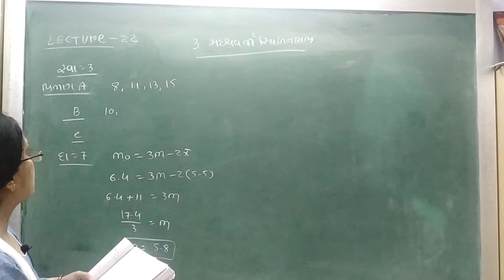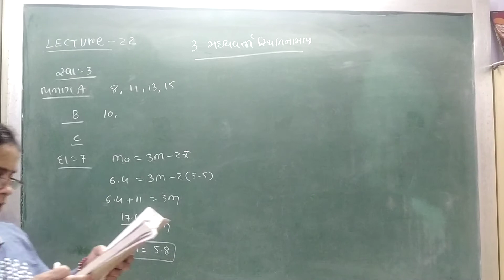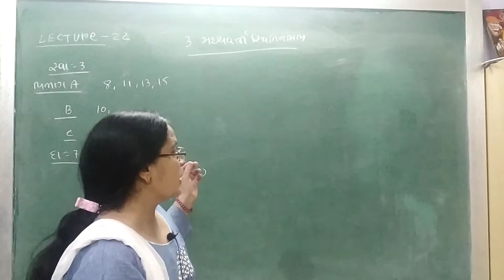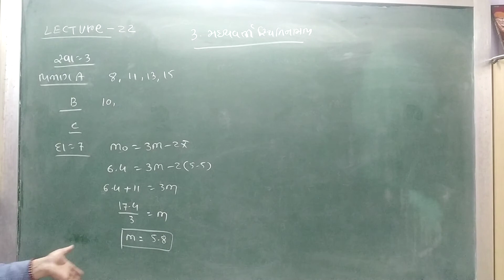11th stastics cha 3 lecture no 23